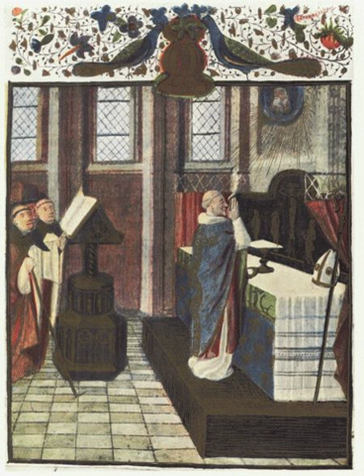Mass (liturgy) | Wikipedia audio article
00:00:43 1 Etymology
00:02:56 2 Catholic Church
00:06:10 2.1 Introductory rites
00:07:02 2.2 Liturgy of the Word
00:08:21 2.3 Liturgy of the Eucharist
00:10:17 2.4 Communion rite
00:11:53 2.5 Concluding rite
00:12:32 3 Western Rite Orthodox Churches
00:13:31 3.1 Divine Liturgy of St. Gregory
00:14:32 4 Anglicanism
00:15:16 4.1 Structure of the rite
00:19:39 4.2 Special Masses
00:20:03 4.3 Ceremonial
00:22:00 5 Lutheranism
00:26:04 6 Methodism
00:27:38 7 Calendrical usage

- Socrates

SUMMARY
Mass is a term used to describe the main eucharistic liturgical service in many forms of Western Christianity. The term Mass is commonly used in the Catholic Church and Anglican churches, as well as some Lutheran churches, Methodist, Western Rite Orthodox and Old Catholic churches.
Some Protestants employ terms such as Divine Service or worship service (and often just "service"), rather than the word Mass. For the celebration of the Eucharist in Eastern Christianity, including Eastern Catholic Churches, other terms such as Divine Liturgy, Holy Qurbana, and Badarak are typically used instead.